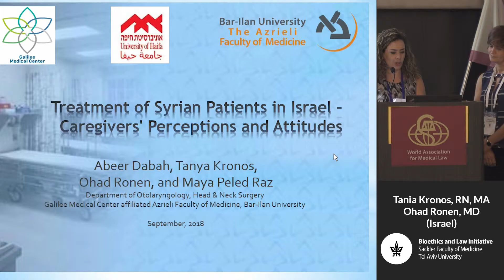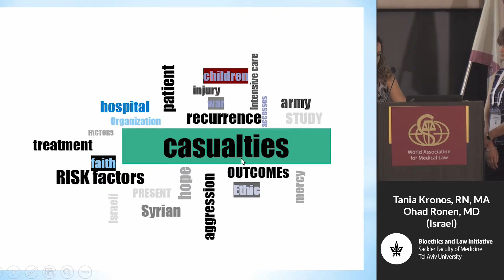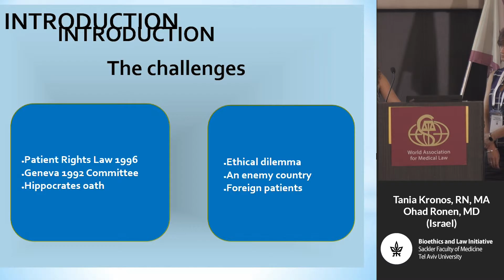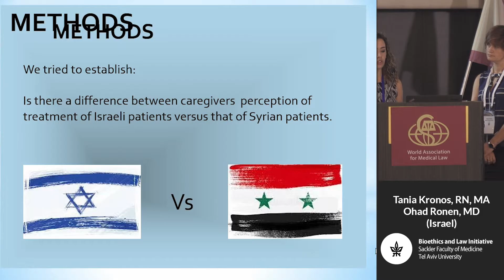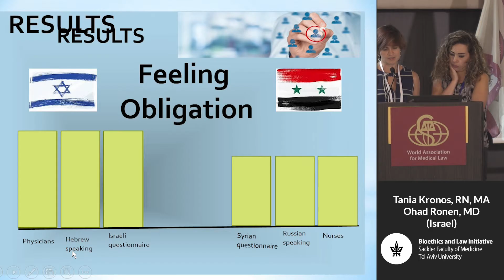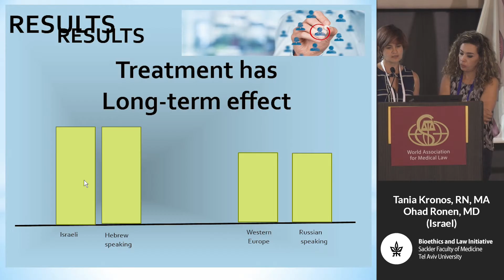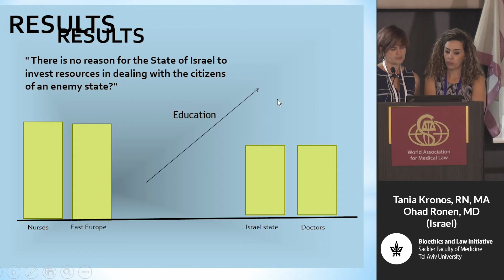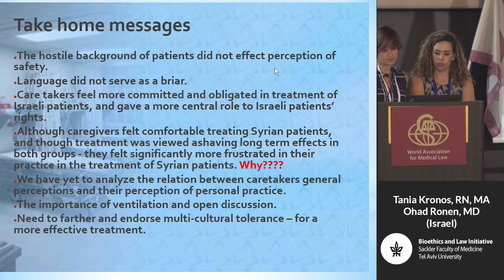Treatment of Syrian Patients in Israel – Care takers’ Perceptions and Attitudes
Tanya Kronus, Galilee Medical Center, Abeer Dabbah, Galilee Medical Center, Maya Peled-Raz, University of Haifa, Ohad Ronen, Galilee Medical Center, Israel.
Abstract:
Background
Since March 2013, following the collapse of civic and medical Infrastructure amidst the civil war in Syria, over 2,260 Syrian patients – men, women and children, have been treated in the Galilee Medical Center in the north of Israel.
The difficulty and challenges of dealing with the treatment of Syrian patients is clear, as it is set against the background of a culture that is perceived as hostile to Israel, as well as against social, cultural and organizational constraints.
Methods
127 Israeli physicians and nurses from the Galilee Medical Center have thus far been surveyed anonymously (data collection is on-going. 45 of them serve on units and departments that frequently treat Syrian patients. The other 82 participants serve on units where they have infrequent or no encounters with Syrian patients. Participants in both groups were asked about demographic background and their general attitudes regarding the treatment of Syrian patients in Israel. Participants in the “Syrian group” were also asked about their personal perception of the treatment of Syrian Patients, while participants

in the “Israeli Group” were asked about their personal perception of the treatment of Israeli-nationals.
Results
Significant differences were found between departmental-groups, as well as between physicians and nurses, in regards to their general attitudes regarding Israel’s involvement in the treatment of Syrian patients as well as regarding their personal perception of patient-treatment.
Discussion
The treatment of patients from war-torn regions in general, and from “hostile nations” in particular, poses unique ethical and professional challenges.

Medicine and Law (2018) 37:2(2) (Guest Editor: Oren Asman), WAML and The Bioethics and Law Initiative, Tel Aviv University.